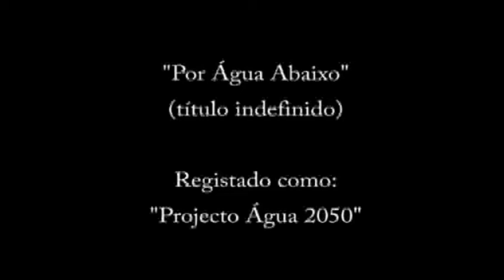Water Project 2050 Film by Pedro Cunha (1)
Projecto Água 2050... Um grupo de jovens estudantes acredita piamente que o Planeta Terra sofrerá uma severa seca no futuro. Esta preocupação faz com que se preparem para armazenar água pois já é racionada pelas companhias públicas de distribuição. Mas nem tudo irá correr bem nesta tentativa pois há criminosos que se apercebem do trabalho deles e sabem que a água irá valer muito dinheiro num futuro próximo...